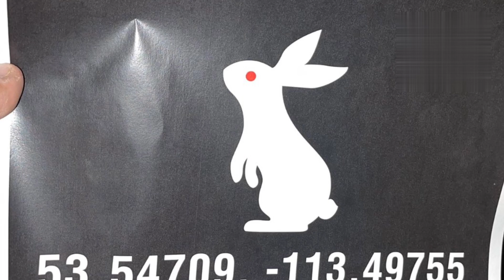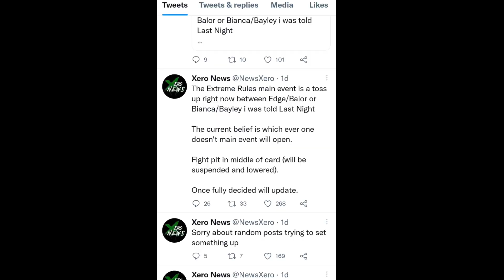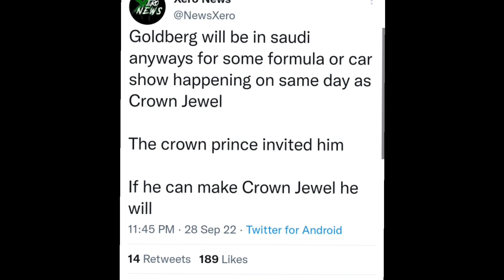Roman Reigns vs Goldberg ಮತ್ತೆ? Extreme rules|Goldberg not coming to Crown jewel ಯಾಕೆ 🙁